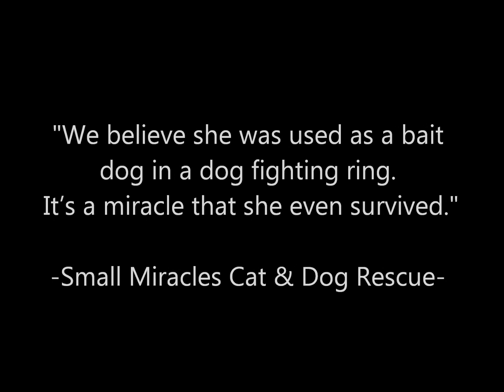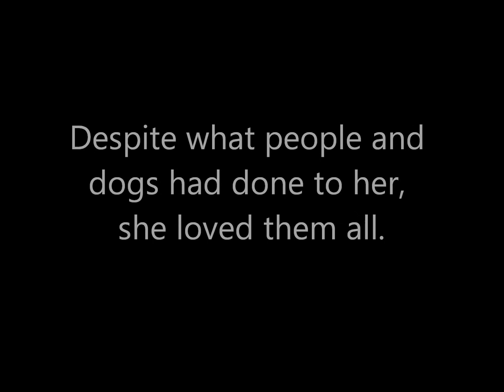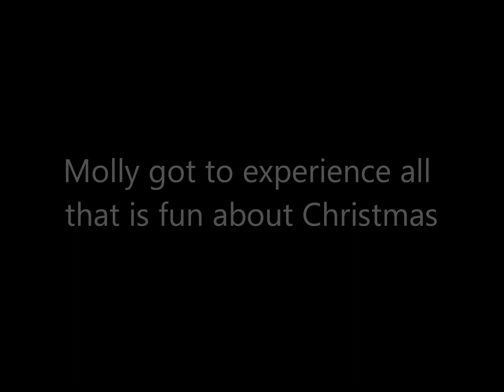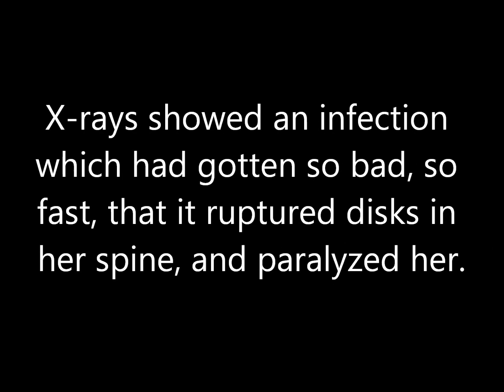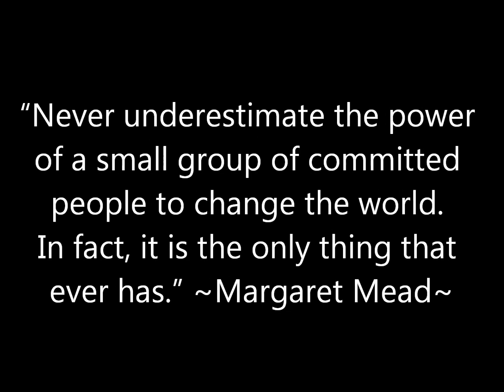For Molly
Molly, at 6 months old, was found in a basement, tied to a pole... it appeared she'd been used as a bait dog in a dog fighting ring. With Love and support, Molly healed and continued to love both people and dogs, despite what was done to her. On February 1st Molly took a sudden turn, just when things seemed so hopeful, and developed a profound infection of her entire hind end. It progressed so quickly it ruptured disks in her spine, paralyzing her. Molly had fought hard, but she would not be coming home this time... This video is in honor of Molly, and all those who loved and cared for her. Run Free Molly, thank you for giving us a second chance.